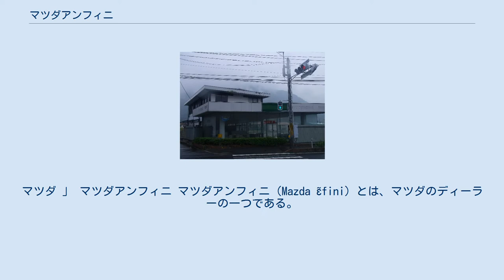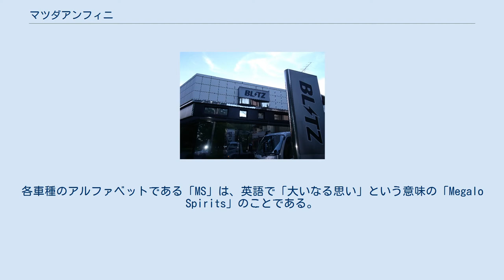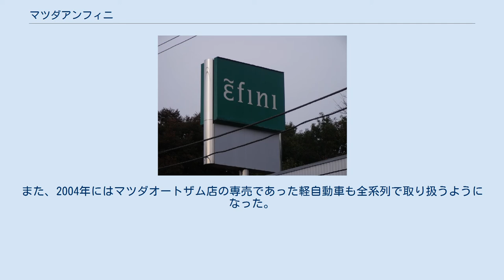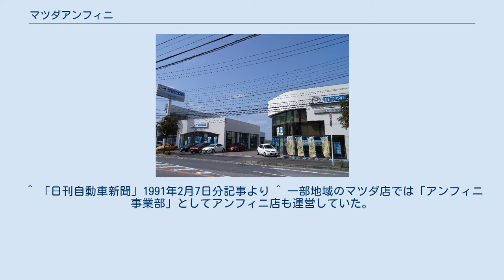マツダアンフィニ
マツダ 」 マツダアンフィニ マツダアンフィニ（Mazda ɛ̃fini）とは、マツダのディーラーの一つである。
かつては「アンフィニ店」と呼ばれていた。
 マツダは同社初の四輪乗用車となるR360クーペの発売を翌年に控えた1959年に乗用車流通網の新設計画を実行開始し、「マツダオート店」（マツダオートてん）を設立した。
これがのちのアンフィニ店の前身となる。
 商用車に強いマツダ店と異なり乗用車中心のラインナップであり、RX-7・コスモ・MPV・エチュードは原則としてオート店専売となる一方で、タイタン・パークウェイ・プロシードなどは原則マツダ店専売となっていた。
 初期店舗サイン マツダアンフィニ店サイン 店舗一例（旧アンフィニ関東小金井公園店。現：BLITZ本社） 店舗一例（右側の建物が、旧アンフィニ千葉船橋店 店舗一例（旧アンフィニ広島可部店。現在閉店・取り壊し済み 1989年、マツダはこれまでのマツダ店・マツダオート店・マツダモータース店・オートラマ店（現フォード店）に新たにユーノスとオートザムを加え、5チャンネル体制を完成させた。
これによりマツダモータース店は廃止された。
 さらに1991年、マツダ5チャンネル化の集大成としてこれまでの「マツダオート店」の名称を「アンフィニ店」に変更した。
まず同年2月16日に「マツダオート広島（現：アンフィニ広島）廿日市店」が店舗改築と同時に全国第1号のパイロット店舗「アンフィニ廿日市」としてリニューアルオープン。
そして全国の店舗改装を経て同年11月1日にて、全国の「株式会社マツダオート（各地域の名称）」の法人名を「株式会社アンフィニ（各地域の名称）」に変更した。
 名前のアンフィニとは、フランス語で「無限」を意味する名詞（英語でinfinity）および「無限の」を意味する形容詞（英語でinfinite）であり、特徴的なロゴは、フランス語での発音記号そのものである。
 ディーラーのイメージカラーは緑であり、コンセプトは「すべてのお客様を『ゲスト』と考える、『新お客様発想』」「お客様に無限の喜びを提供する」であった。
全国ディーラー網の統括はマツダが直接行っていたが、広告はユーノス同様「マツダ」の名前を完全に伏せて展開した。
 なお、「アンフィニ」という名称は、アンフィニ店以前ではサバンナRX-7・カペラC2・ファミリアの高性能上位モデルに使われていた（表記は「∞」）。
 その後バブル崩壊と無理な5チャンネル体制の展開によって、マツダは経営危機に陥り、1996年にはユーノス店とアンフィニ店が統合され、新たにマツダアンフィニ店となり、5チャンネル体制は終焉を迎えた。
 2000年代半ばに取り扱い車種の併売が進み、マツダ店と完全に同じラインナップとなった（後述）。
2021年現在は、近年のディーラー網再編により、アンフィニと名乗る店舗や法人は減りつつある。
 ラインナップはこれまでの「ルーチェ」や「カペラ」といったペットネームを廃止し、専売車種はすべてアルファベットと数字の組み合わせで展開するというシステムを取っていた。
各車種のアルファベットである「MS」は、英語で「大いなる思い」という意味の「Megalo Spirits」のことである。
 また、同時にマツダブランドで売られていたマツダ・MPVはマイナーチェンジして「アンフィニ・MPV」に、マツダ・サバンナRX-7はRX-7として3代目のFD3S型へフルモデルチェンジして「アンフィニ・RX-7」へ名称変更した。
発売当初は「マツダ店」との併売だったマツダ・センティアは、デビュー僅か半年後に「アンフィニ・MS-9」が発売されたことで、マツダ店専売車種になった。
 マツダ色を完全に消してブランド専売体制を志向していたが、実際は一部車種がマツダブランド（マツダ店との併売）を含んでいた。
 マツダアンフィニ店となってからは、旧ユーノス店のユーノス・ロードスター、ユーノス・プレッソがラインナップに加わったが、この2車のみはマツダブランドに変更されずそのまま販売された。
プレッソは販売終了後消滅したが、ロードスターはモデルチェンジ時に「マツダ・ロードスター」に名称変更した。
 また、ユーノス店で扱っていたシトロエン車も、当時マツダが正規輸入権を持っていたために旧ユーノス店だった店舗にて販売されていたが1998年、正規輸入権の終了に伴いマツダでのシトロエン車販売を終了した。
 売れ行きが悪い地方ではマツダアンフィニ店とマツダ店が統合され、RX-7がマツダ店で売ら...